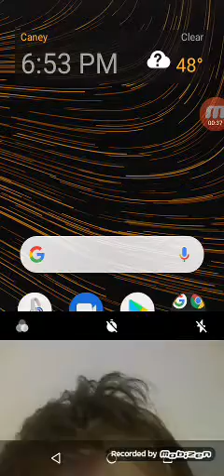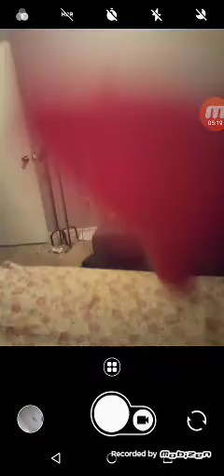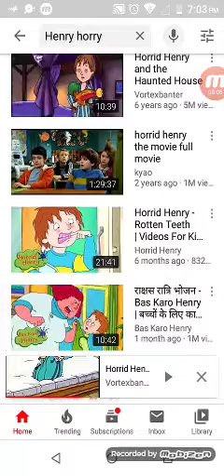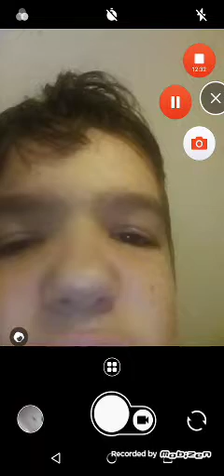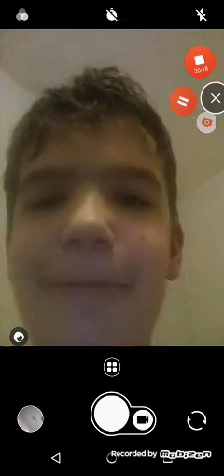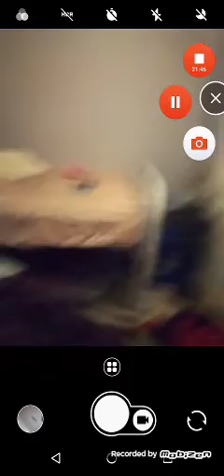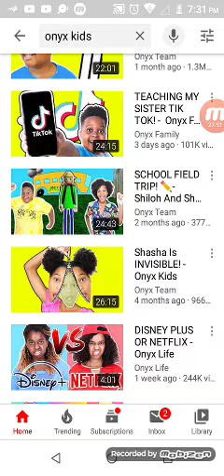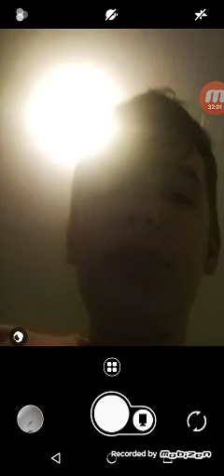Horrid Henry movie was worst cartoon part 2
Waiting 12